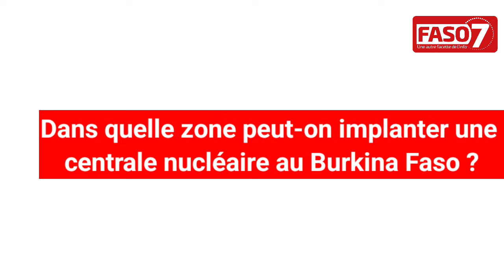Burkina Faso : Une « centrale nucléaire sera bénéfique pour notre pays » (Giovanni Ouédraogo)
Après avoir effectué une partie de ses études au Burkina Faso,  Giovanni Ouédraogo a rejoint l’école centrale de Lyon où il a fait un master en Sol et Infrastructure dans le domaine du génie civil avant de se spécialiser dans les ouvrages de transport et les ouvrages de production d’énergie.

Aujourd’hui ingénieur nucléaire, il a accepté de se prêter aux questions de Fsso7 ce lundi 25 mars 2024. Les échanges ont principalement tourné vers la possibilité de construire une centrale nucléaire, l’apport de la diaspora et les dispositions pratiques pour la réalisation d’un tel projet.